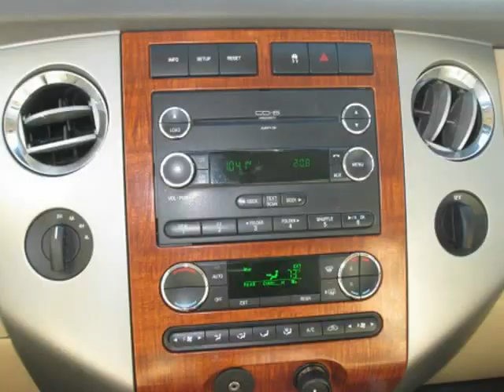2008 Ford Expedition EL (Sorenson, Florida)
2008 Ford Expedition EL (Sorenson, Florida)